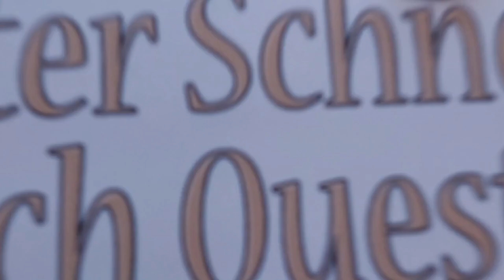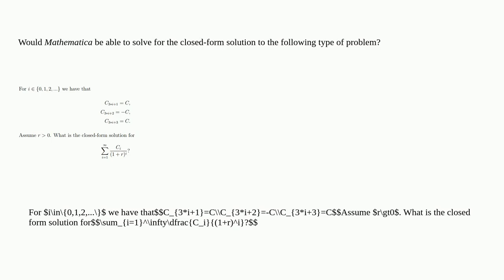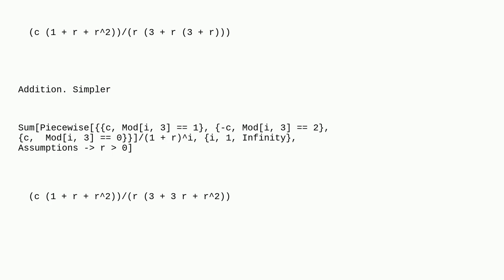Mathematica: Find closed-form solution of this problem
Find closed-form solution of this problem

A special thanks goes out to the community

  calculus-and-analysis